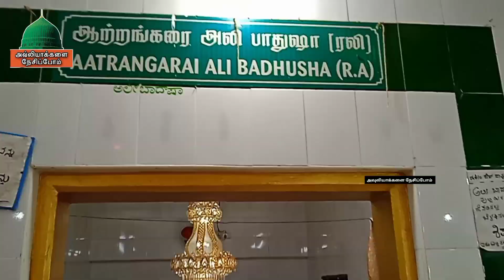முத்துப்பேட்டை தர்ஹா ஆற்றங்கரை பாவா கொடியேற்றும் இன்று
முத்துப்பேட்டை தர்கா அலி பாதுஷா நாயகம் அவர்களின் கந்தூரி விழாவின் புனித கொடி  ஏற்றம் சிறப்பாக நடைபெற்றது